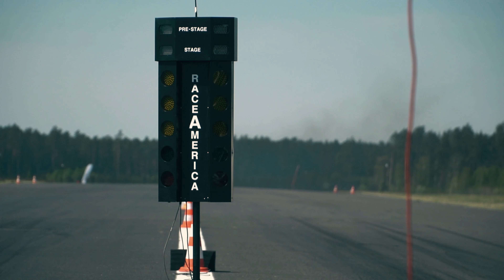Rozpoczęcie sezonu motoryzacyjnego - GRAND PRIX POLSKI - I RUNDA OLSZTYN 28.04.2024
Wyścigi 1/4 mili - Olsztyn / Dajtki 2024 /
/ Rozpoczęcie sezonu motoryzacyjnego

☕️ Podoba Ci się to, co robię? Możesz postawić mi kawę:
Dziękuję 🤩